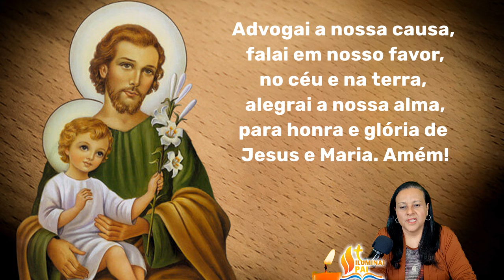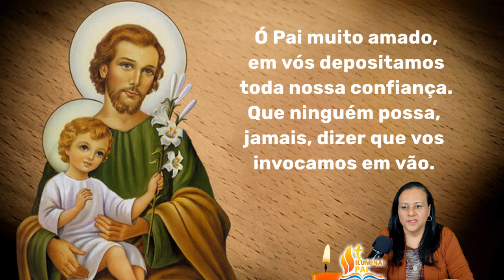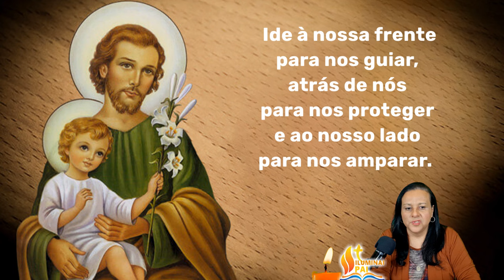08/05/2024 Oração TERÇO de SÃO JOSÉ Pai adotivo de JESUS e protetor da Sagrada Familia